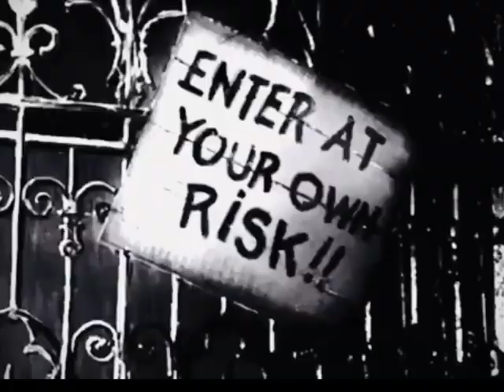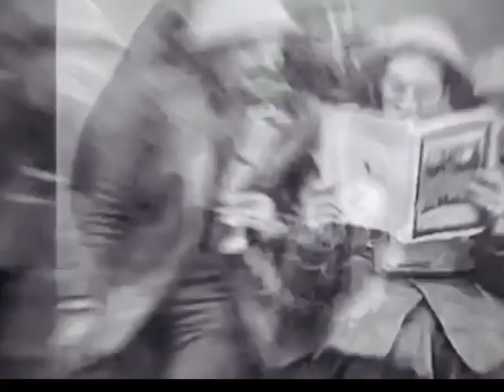Heartattack & Vine - Tom Waits cover